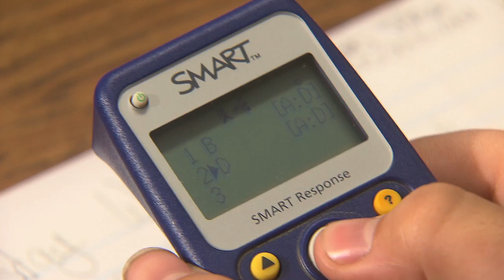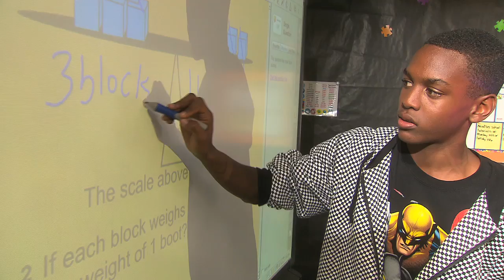How Hurst Junior High achieves consistent score increases every year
How Hurst Junior High moved from unacceptably low Math Scores, to achieving scores that are 20% higher than the other Junior Highs in the area.